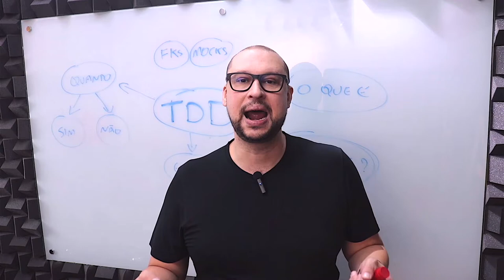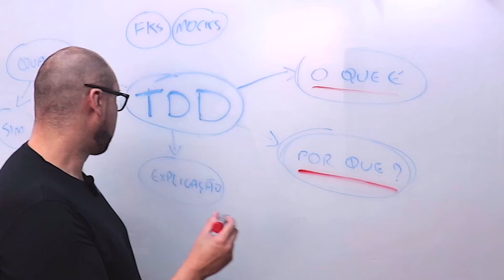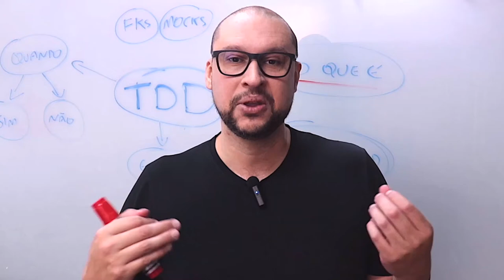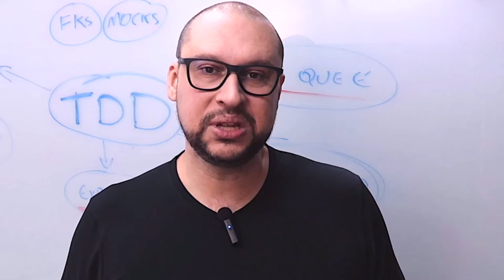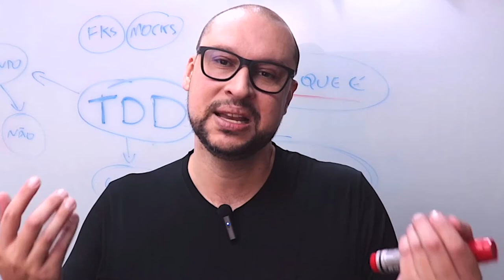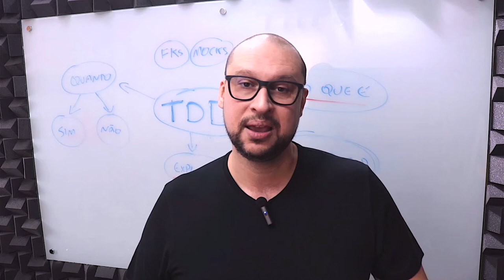Como funciona o TDD | Parte 02 | Você ArcHExpert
Seguindo com a nossa série sobre TDD chegou a hora de falarmos sobre como essa importante metodologia de desenvolvimento funciona.